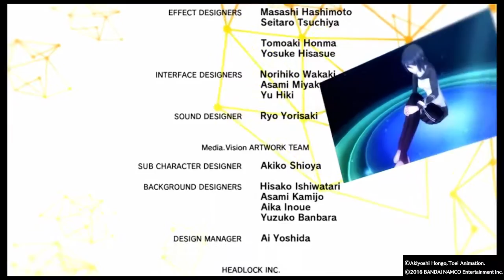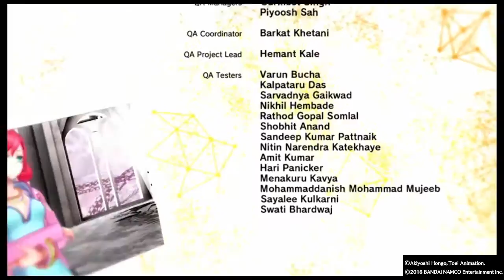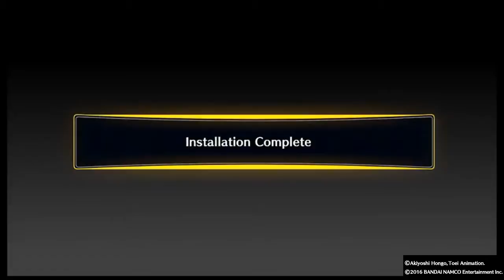Digimon Story Cyber Sleuth - Ep. 63: Case Closed